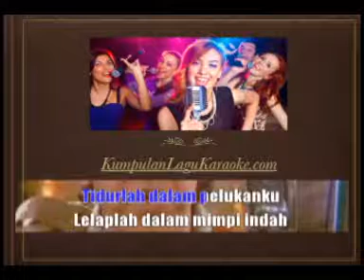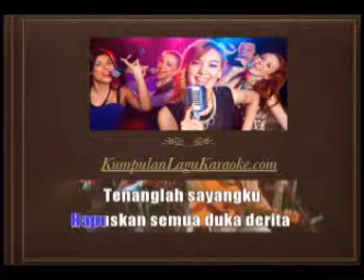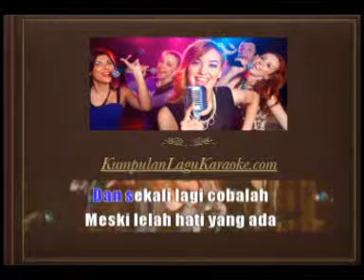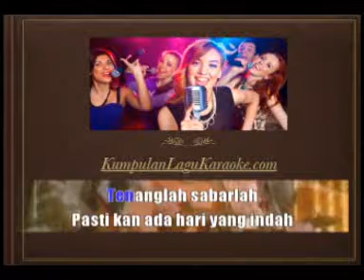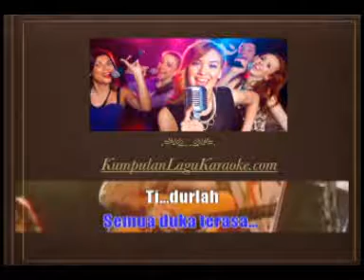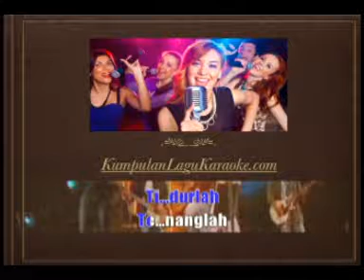YANG TERCINTA - IWAN FALS karaoke download ( tanpa vokal ) lirik instrumental